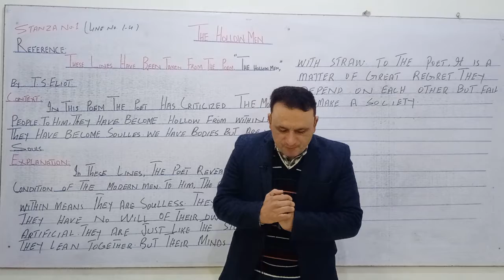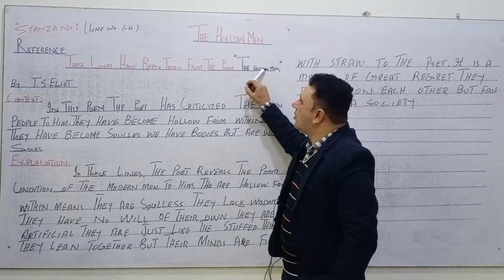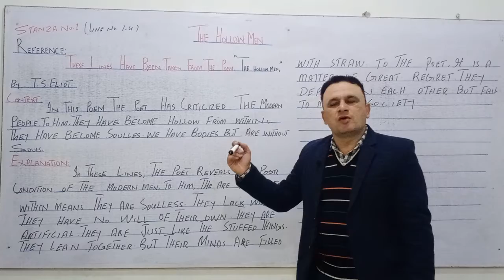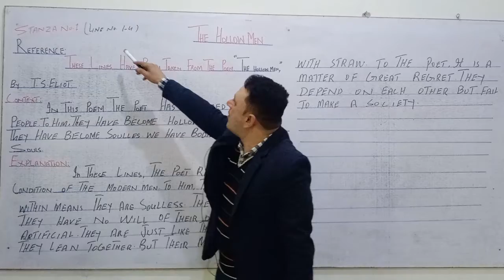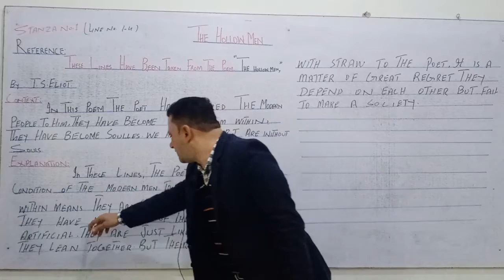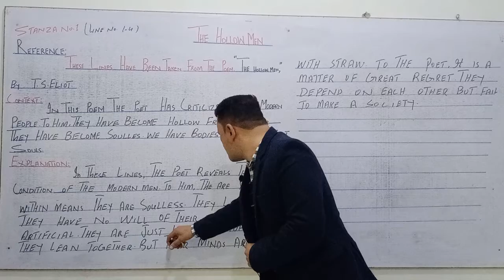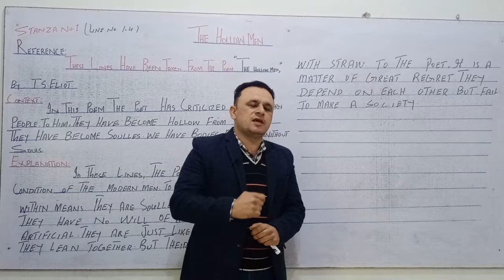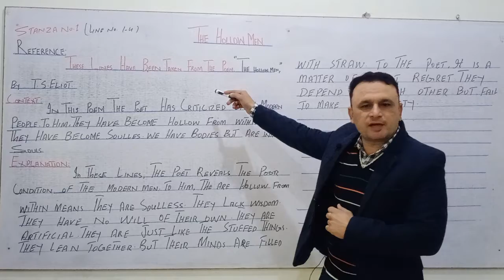20 February 2021